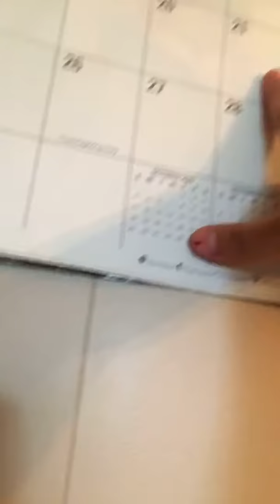December 4, 2020